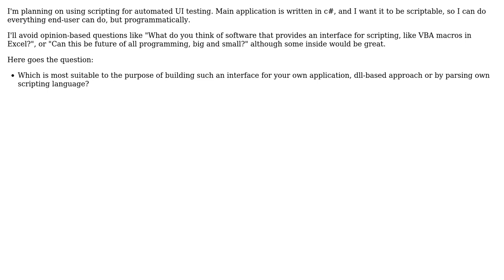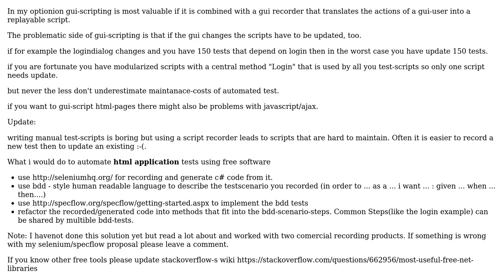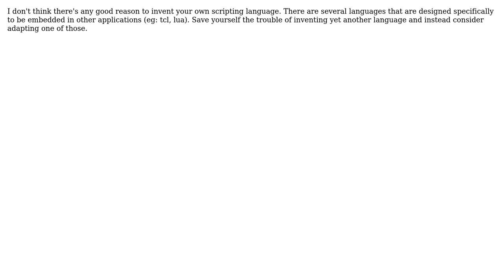Software Engineering: Scriptable user-interfaces/frameworks for automated UI testing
With thanks & praise to God, and with thanks to the many people who have made this project possible! | Content (except music & images) licensed under CC BY-SA | Music | Images & others | With thanks to user Tulains Cordova user mgronber user k3b user Jim Rush user Bryan Oakley user AareP and the Stack Exchange Network Trademarks are property of their respective owners. You are responsible for your own actions.